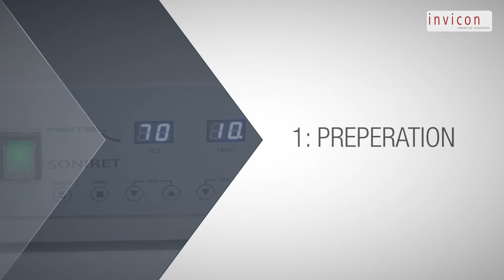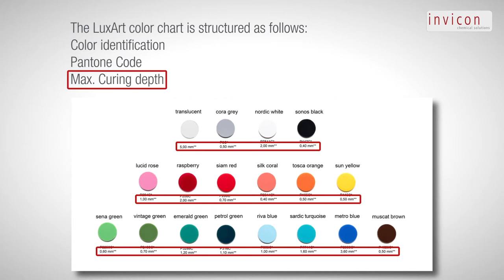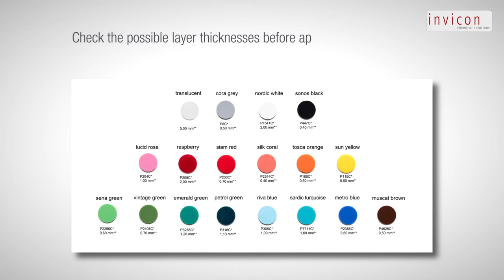LuxArt® composite technique - step by step to success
With 35% ceramic content and organic matrix, LuxArt® combines the processing benefits of Luxon® with more hardness and abrasion resistance. Its composition makes LuxArt® even better suited for creative designs with opaque surfaces. The design material is blue light curing and has a surface hardness of 210 N / mm².

The processing of LuxArt® follows a clearly defined concept and procedure. In this video we explain, step by step, how this design composite is processed, hardened and finished: